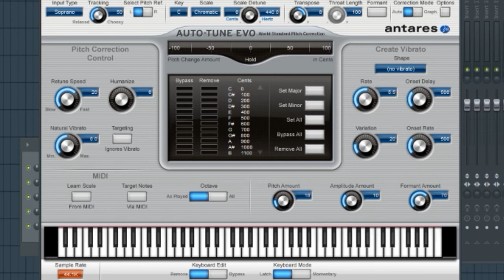Fun With Transpose Settings